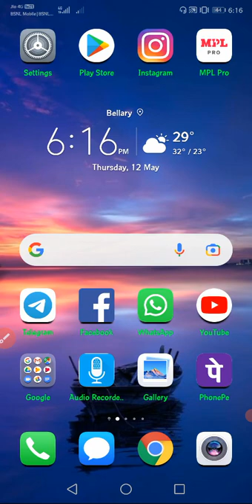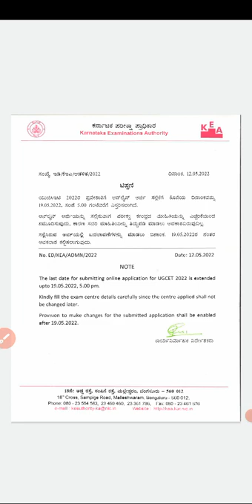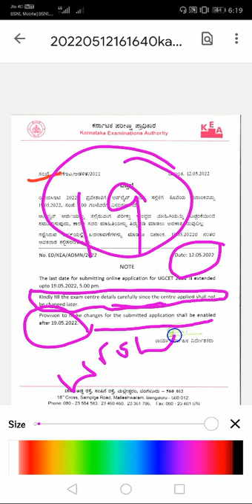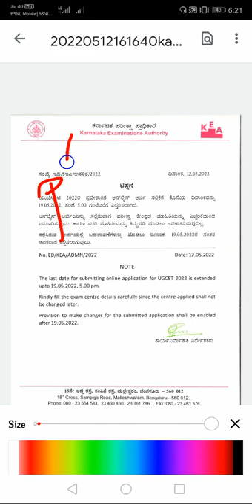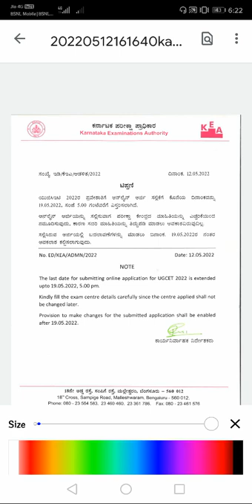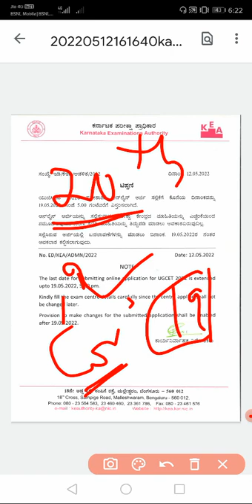CET 2022 application correction date|Be careful aboutExam centerselection|Corrections restricted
Application dates again extended to 19yh May.
Corrections after 19th evening.
Kindly wait.
All corrections not be possible